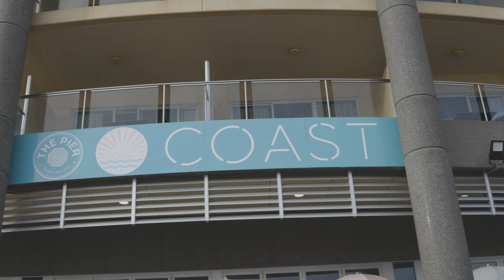COAST at Glenelg - Eris' First Birthday Video in 4K 🎉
Hey there, 👋

We are JLN Productions, an Adelaide 'Photography and Videography' company that specialises in capturing your once in a lifetime special day! 💍
Hope to hear from you soon x

LOCATION: Coast - Holdfast Promenade, Glenelg SA 5045